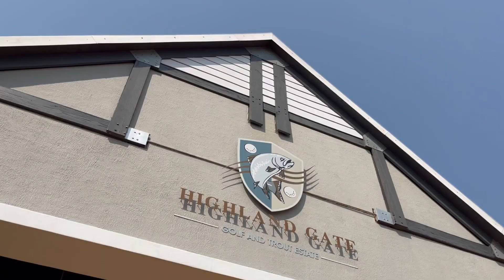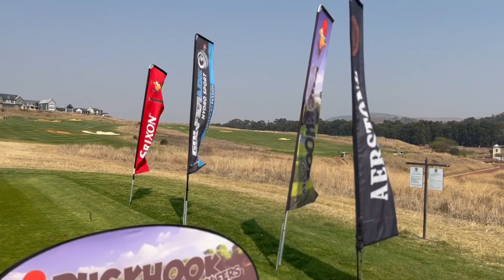DUCKHOOK CLASSIC TOUR TO HIGHLAND GATE - DAY 1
The 2023 edition of the Duckhook Classic took place at Highland Gate with 44 players all competing in the 54 Hole, 3 day Tournament.

It all starts on Day 1 !